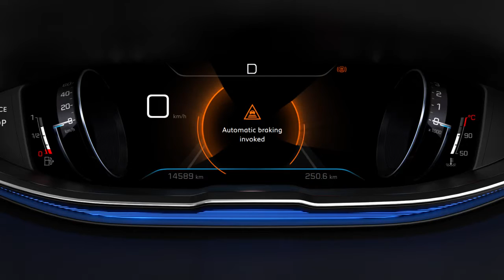Yeni SUV Peugeot 3008 AKTİF ŞEHİR İÇİ GÜVENLİK SİSTEMİ